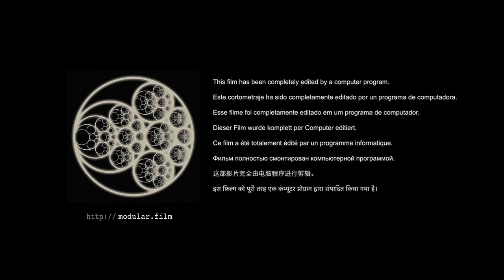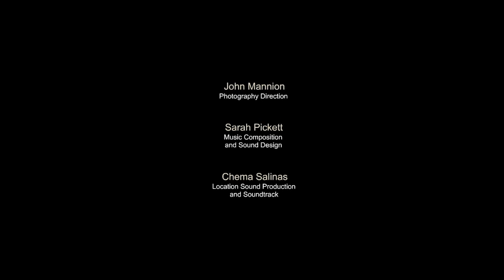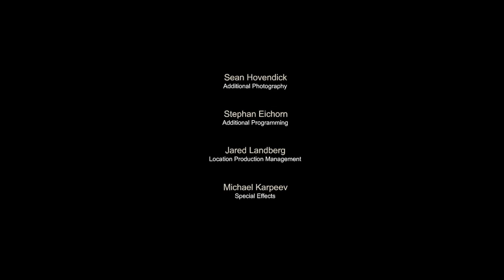Accidental Occurrence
SYNOPSIS

MODULAR CONSTRUCTION